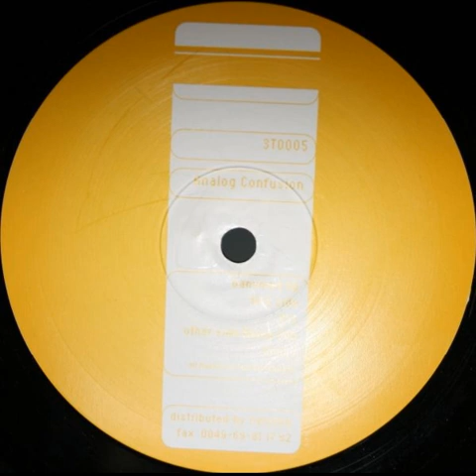Analog Confusion ‎- Bongo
(1996) Analog Confusion ‎- Bongo

Analog Confusion - Ganymed EP
Label:Tritone ‎- 3T0005
Format:Vinyl, 12", EP
Country:Germany
Released:1996
Genre:Electronic
Style:Techno, Acid
#Pleasurable Pain Channel##
###((( 73CHN0 c4n 54v3 7h3 W0rld )))###
Facebook Site Pleasurable Pain

 More Techno In Pleasurable Pain II